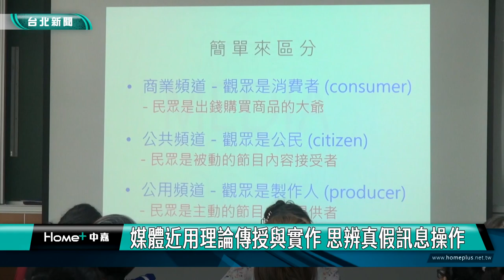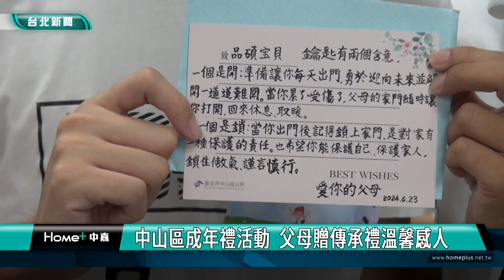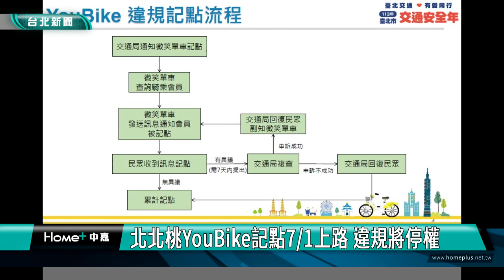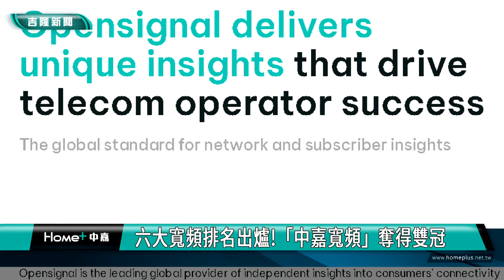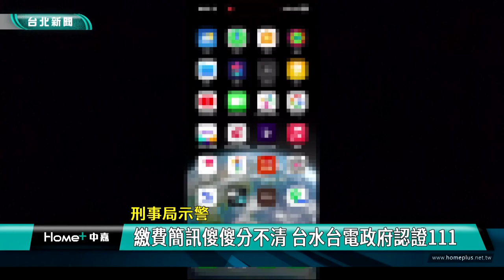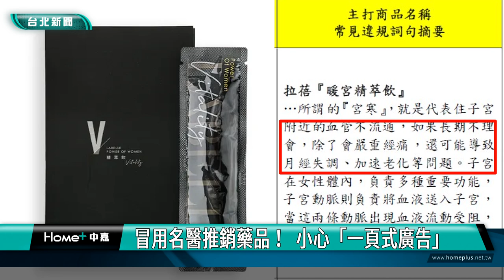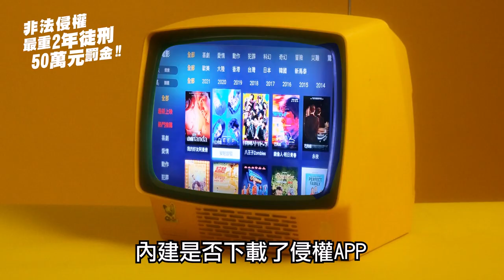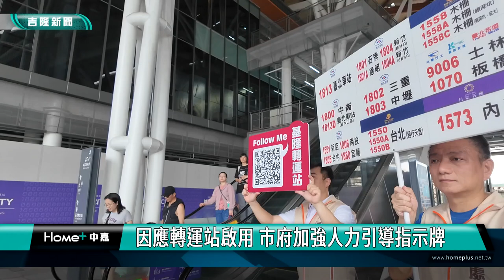中嘉新聞1130701 台北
00:20 世界廚王臺北爭霸賽 蔣萬安觀賞選手美作
07:00 媒體近用理論傳授與實作 思辨真假訊息操作
10:32 中山區成年禮活動  父母贈傳承禮溫馨感人
17:27 北北桃YouBike記點7/1上路 違規將停權
24:01 松山之戀單身聯誼  月老牽線20對速配成功
28:56 六大寬頻排名出爐!「中嘉寬頻」奪得雙冠
31:19 刑事局示警-繳費簡訊傻傻分不清 台水台電政府認證111
34:50 冒用名醫推銷藥品！  小心「一頁式廣告」
39:10 大同區地震防災演練  深化里鄰自救功能
44:01 基隆暖暖親水季開幕 吸引親子歡樂打水仗
48:37 交通處展現效率 完成三處轉運站臨停接送區
52:16 基隆首辦市長盃疊杯大賽 老少咸宜同場競技
54:51 童子瑋牽線台電每學期10萬元 認養基商籃球隊

臉書追起來
Home 中嘉- 吉隆有線電視

趣聞不漏接
吉隆官網(中嘉新聞)

喜歡看電視?